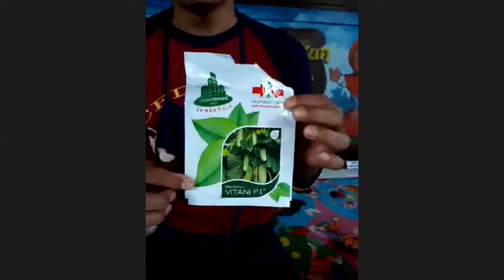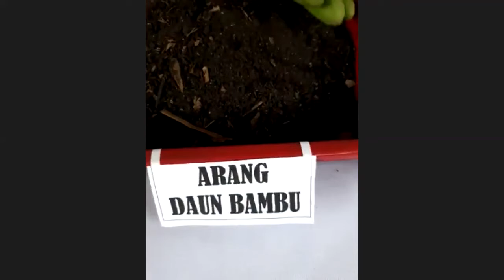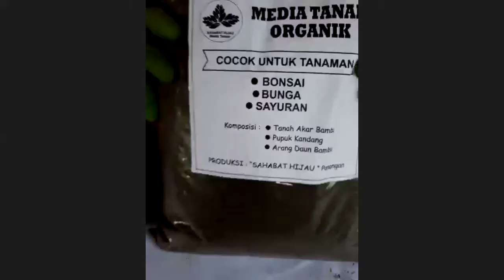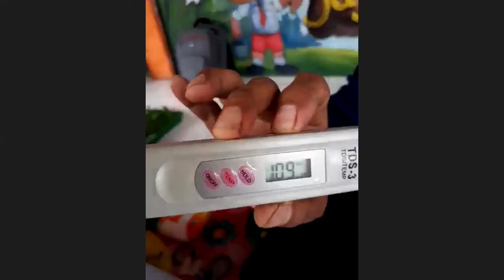WORKSHOP BINA KAMPUNG SINAR MAS LAND (Kampung Ranca Kebo) PART 2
Program Bina Kampung dilaksanakan dalam bentuk workshop pelatihan yang diadakan secara virtual.
Hasil pelatihan akan diimplementasikan dalam bentuk praktek di lapangan dengan pendampingan dari tim narasumber dan CSR Sinar Mas Land Bidang Lingkungan.

Pelatihan kBina Kampung sudah memasuki hari kedua, materi workshop pelatihan adalah tentang konsep lingkungan yang terdiri dari : Ketahanan Pangan, Pengelolaan Sampah Berbasis Masyarakat, Penghijauan, Ecopsikologi, dan Penyuluhan Covid-19 yang seluruhnya bertujuan menghasilkan perubahan perilaku masyarakat.

1. Bapak Supendi selaku penggiat lingkungan kp. Ranca kebo
2. Bapak Imam S. selaku Founder Program Kurangi Sampah Sekolah Kita (Kurasaki)
3. Bapak Luhur perwakilan dari Nursery BSD
4. Sylvia Adriana selaku tutor Sentra Buku Rumah Pintar BSD City
5. Tim dari Puskesmas Kecamatan Panongan, Kabupaten Tangerang dan Puskesmas Kecamatan Serpong, Kota Tangerang Selatan.